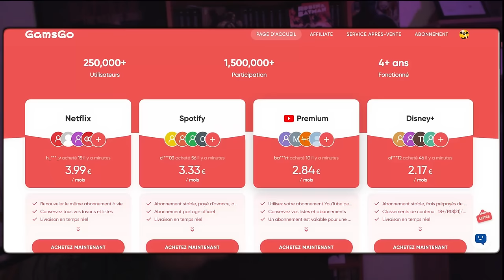CE QUE VOUS NE SAVEZ PAS SUR ARKHAM KNIGHT !!!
Rejoins moi sur Instagram et X ! Pseudo : batmania_yt

La vidéo que beaucoup d'entre vous attendent avec impatience !
Je vous présente une à une les histoires reliées au jeu Batman Arkham Knight, se passant chronologiquement juste avant les événements de ce dernier.
Qui est vraiment le chevalier d'Arkham et pourquoi cherche t-il à s'en prendre à Batman ? Pourquoi Bane n'est pas dans le jeu ? Comment s'est formé l'alliance ultime des méchants ?
Réponse dans la vidéo ! Bon visionnage à tous 🦇

Source : Comics Arkham Knight / Arkham Genesis

Introduction - 00:00
La Naissance du Chevalier d'Arkham - 02:02
Le dernier testament du Joker - 11:53
Gotham entre de bonnes mains - 16:32
Mort de peur - 23:39
Tout le monde veut prendre Gotham - 24:35
Mission Suicide - 29:42
Un jour pas comme les autres - 36:05
Le plan parfait - 41:20
L'alliance ultime - 45:15
Conclusion - 51:53

Scott Buckley - The Summoning
White Bat Audio
Nick Arundel